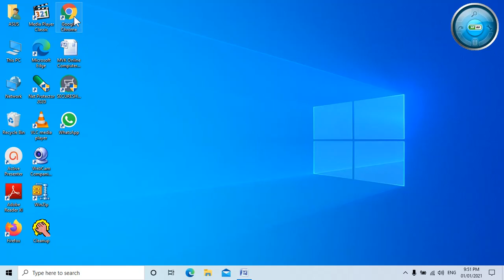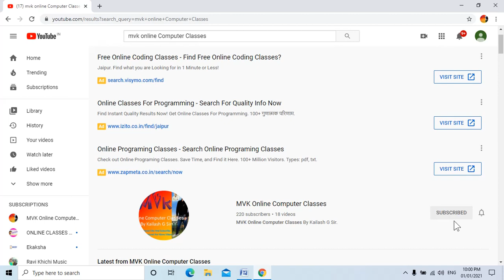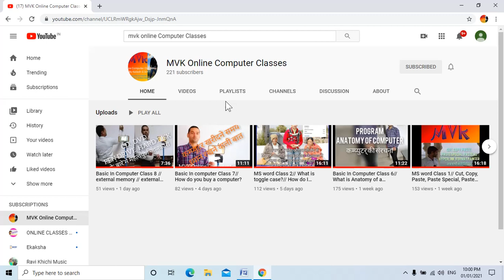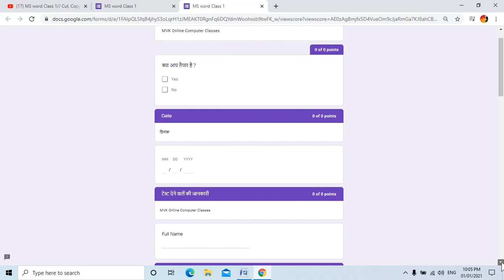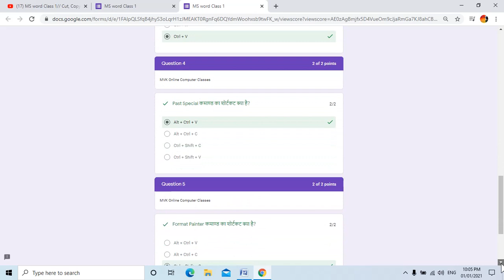How TO Subscribe MVK Online Computer Classes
Basic In Computer Classes Play list

Kailash Jat